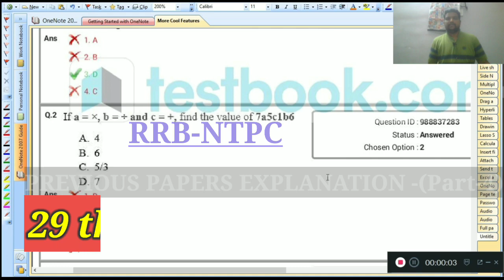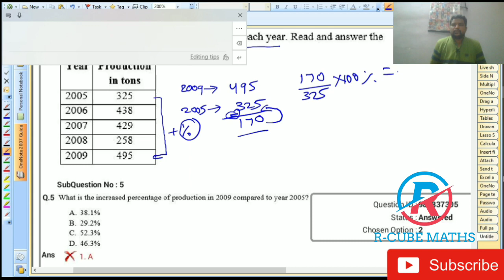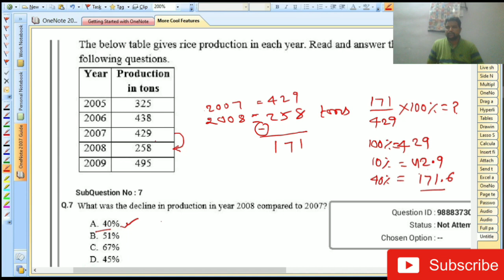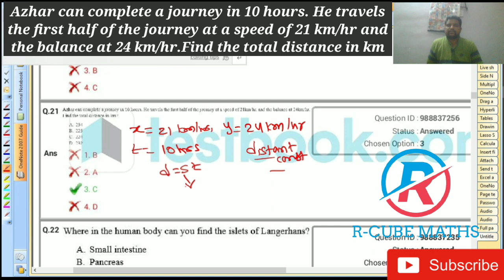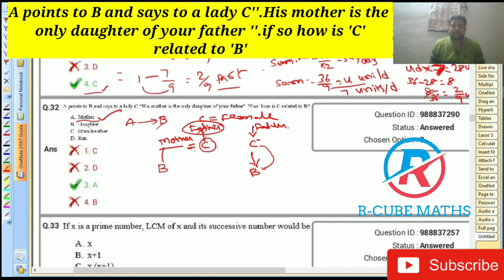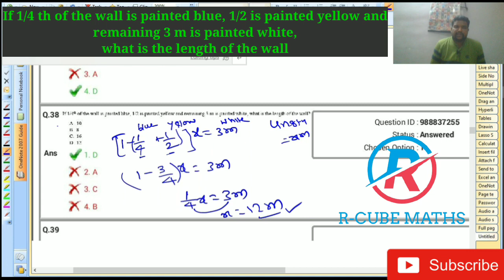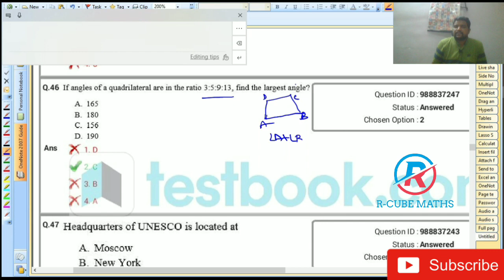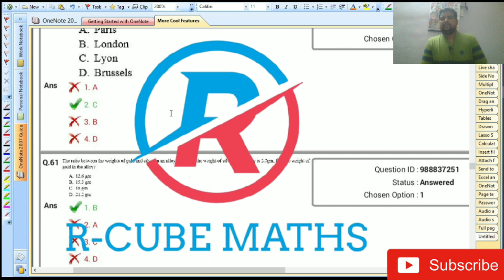RRB-NTPC PREVIOUS QUESTIONS EXPLANATION |MARCH 29TH-2016|SHIFT1|PART4|ARITHMETIC+REASONING+PUREMATHS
Explained RRB NTPC PREVIOUS QUESTIONS IN THE ARITHMETIC,REASONING,PURE MATHS WITH TRICKS, SHORTCUTS